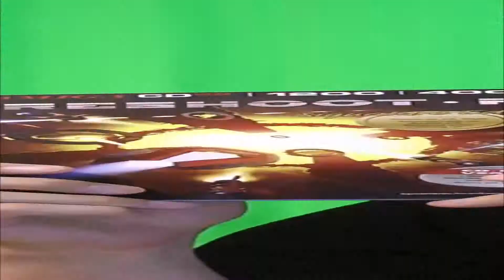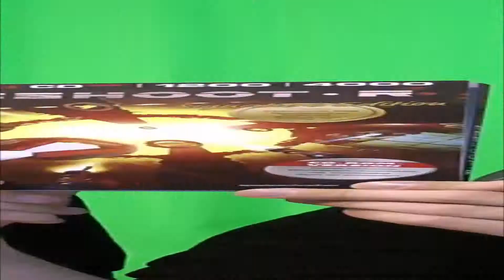Mir geht's gut! (Die Outtakes #24)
Heute bei den Outtakes: Akzentfarbe, Radio-Comedy und schlanke Wichte